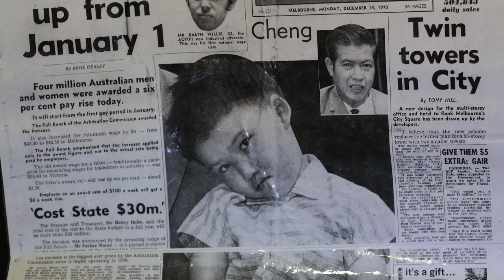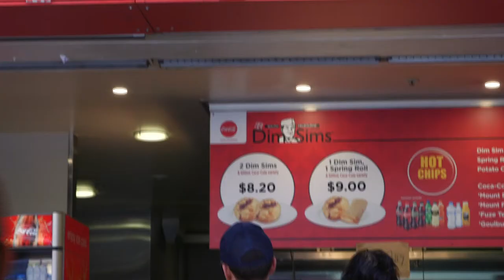My Market Story South Melbourne Market Dim Sims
On this day 150 years ago, we opened our doors (or more specifically sheds!) to the public. So today marks our official 150th Birthday.
On this special day we pay tribute to one of our oldest traders, the South Melbourne Market Dim Sims. Ken Cheng started South Melbourne Market Dim Sims in 1949. From humble beginnings, he built his dim sim empire and a thriving business that is now run by his children. This is the Cheng family's market story.